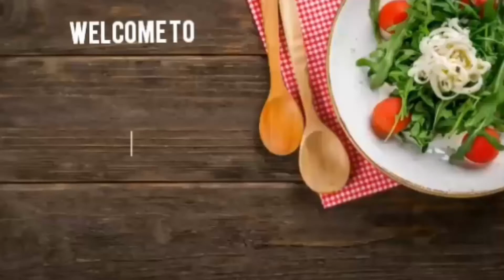Reshmi Chicken Masala | North Indian famousReshmi murgh masala |रेशमी चिकन मसाला/ chicken curry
Publish on9/2/2021
Reshmi Chicken Masala | North Indian famous/ chicken curry
Reshmi murgh masala

Easy chicken recipe, cook with chicken recipes,
reshmi chicken masala
recipes, simple chicken recipes,
chicken reshmi masala,  chicken
curry, chicken gravy, how to make chicken masala,
reshmi chicken, north Indian chicken masala, delhi
chicken recipes, indian recipes, indian nonveg
recipes,

INGREDIENTS
Chicken- 1/2 kilo
MARINATION
Fresh cream - 4 tablespoon
Coriander leaves
Half a lemon juice
Oil -1 tablespoon
Onion-2
Cashews -2
COOKING
Oil -3 tablespoons
Clarified butter - 2 tablespoon
Cloves-3
Cardamom-3
Cinnamon stick-2